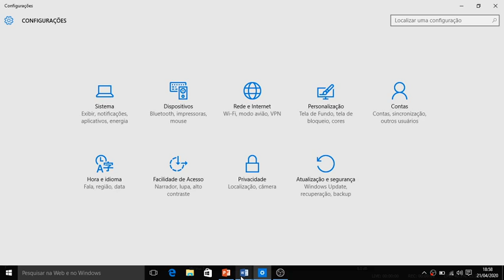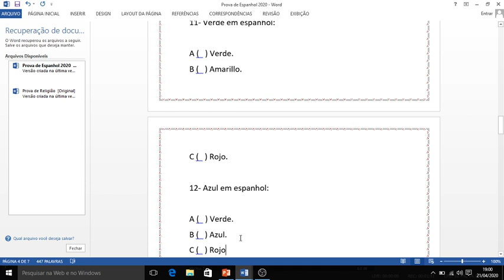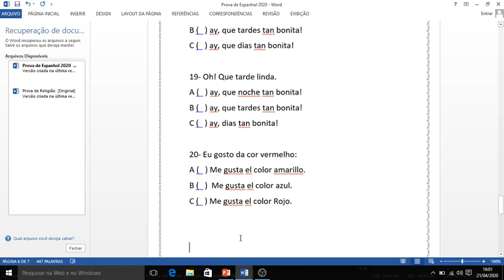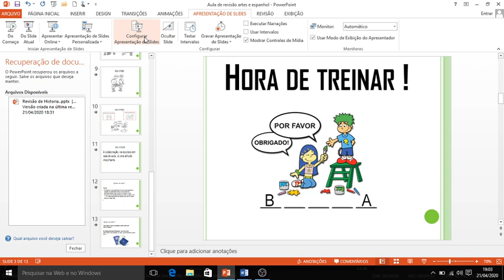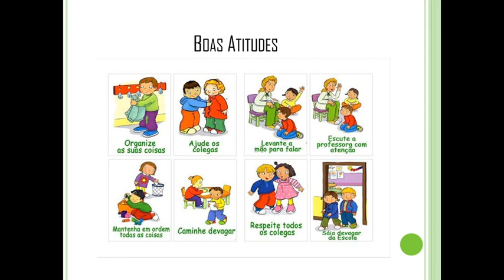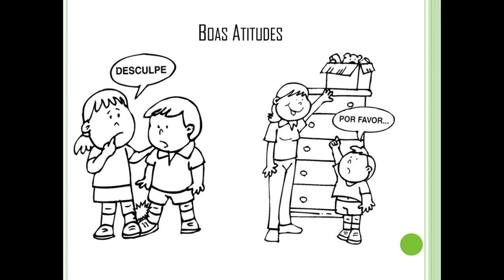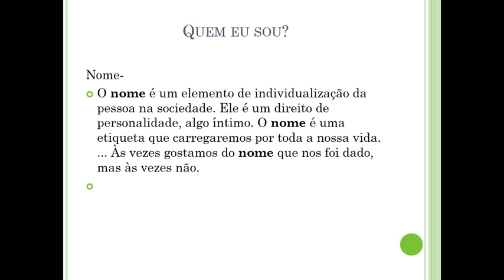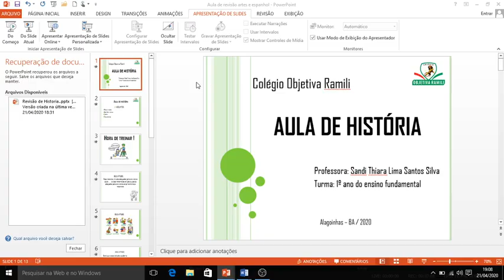Prova de Espanhol e artes Revisão de Historia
1 ano do Ensino Fundamental.